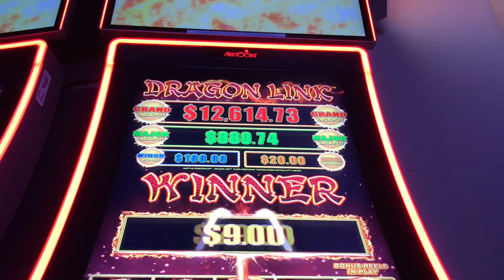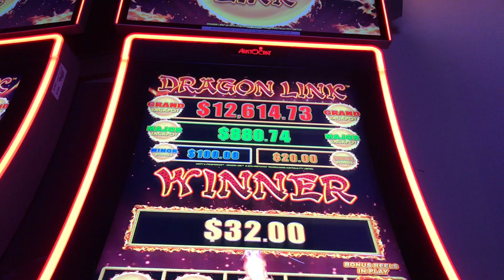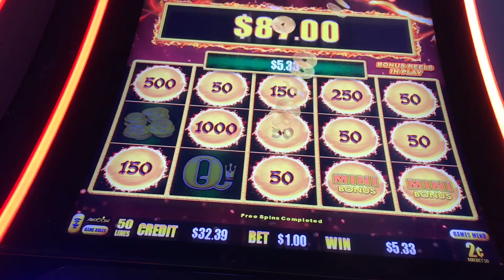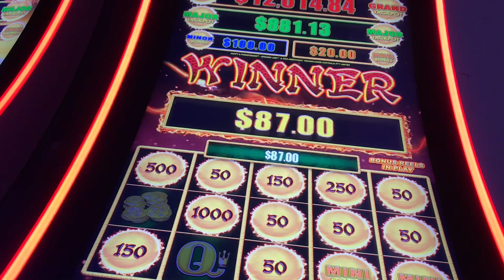Dragon 🐲🐲 Link FINALLY likes me!!!~HAPPY AND PROSPEROUS 😃💵💰💸😃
Dragon Link Happy & Prosperous .02 denom $1 Bet